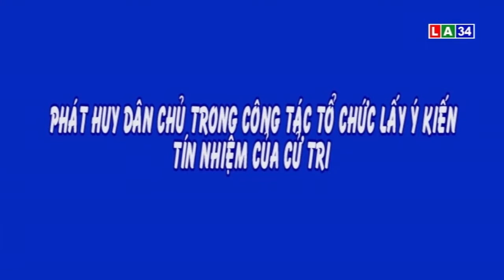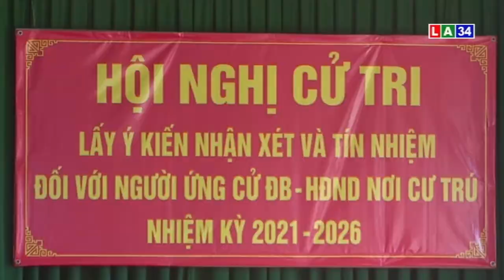Phát huy dân chủ trong công tác tổ chức lấy ý kiến tín nhiệm cử tri | LONG AN TV